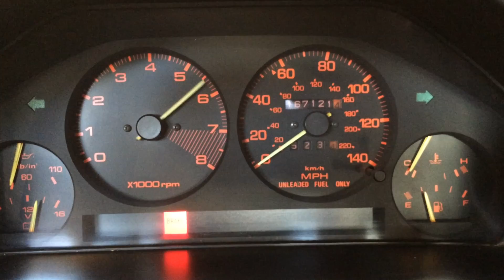Rotary Life Ep. 28: Getting Rose Home and Washed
In this episode of Rotary Life, Rose comes home and gets a well deserved wash & wax! 13b swap coming soon!